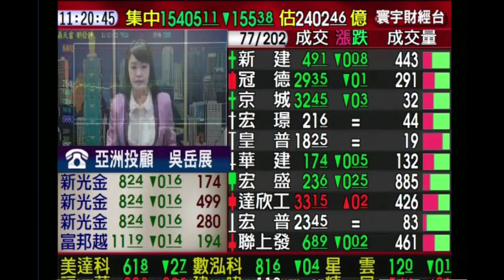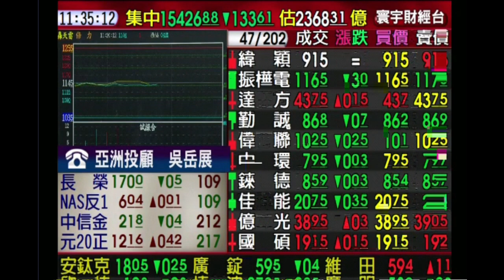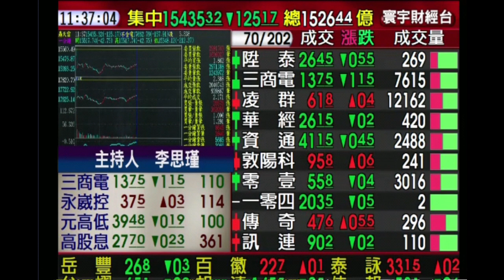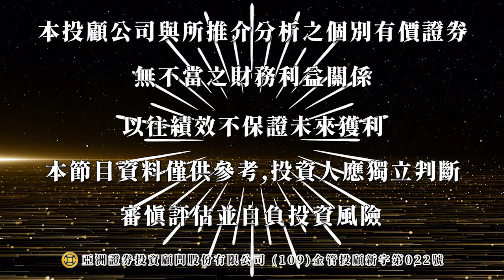盤中解析｜2023/03/14 吳岳展分析師【展哥講股】